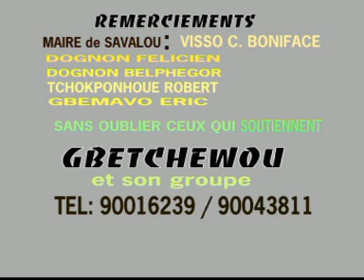GBETCHEOU 6ETCHEHOU TCHINCOUMÊ DE SAVALOU ÊDITÊE PAR MATHIAS AGBOKOU DE BORDEAUX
ETCHEHOU TCHINCOUMÊ DE SAVALOU ÊDITÊE PAR MATHIAS AGBOKOU DE BORDEAUX